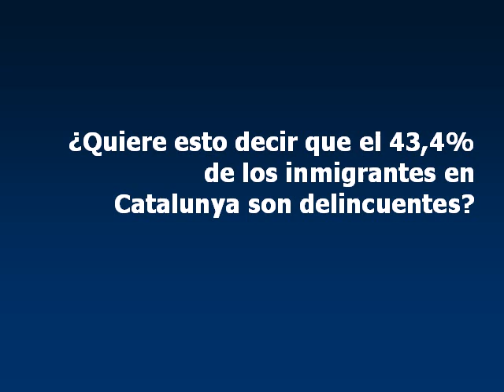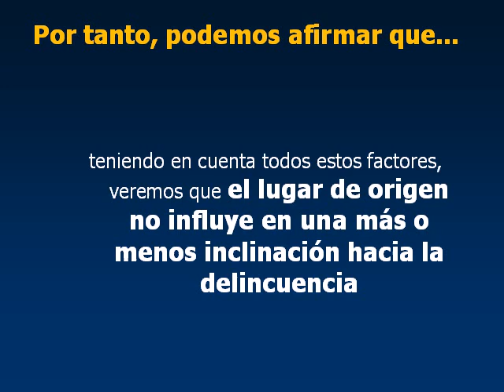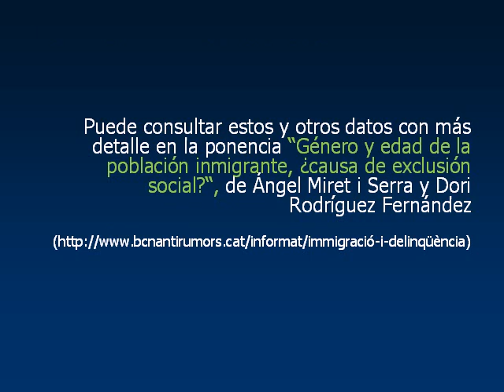Extranjeros y delincuencia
La Xarxa BCN Antirumors publica un nuevo vídeo que desmonta con datos y argumentos objetivos el rumor vincula inmigración con delincuencia